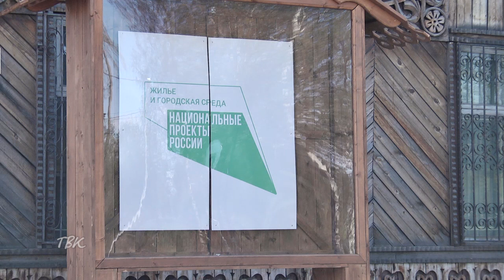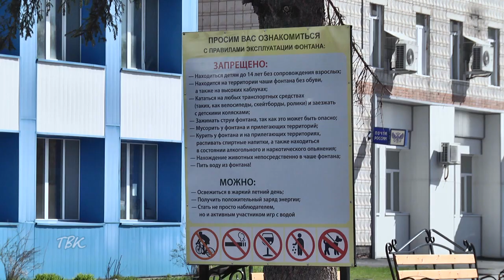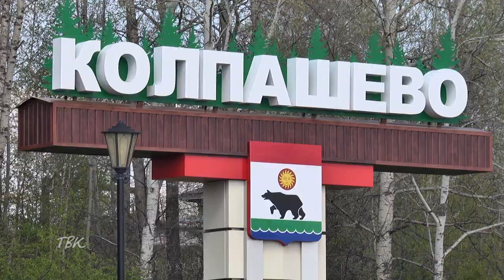В этом году в Колпашеве продолжится благоустройство общественных пространств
В этом году в Колпашеве продолжится благоустройство общественных пространств в рамках федерального проекта "Комфортная городская среда". А совсем скоро заработает пешеходный фонтан